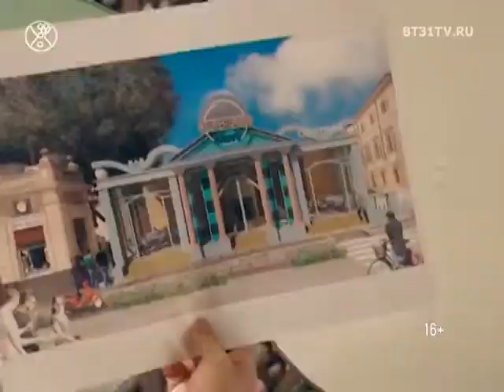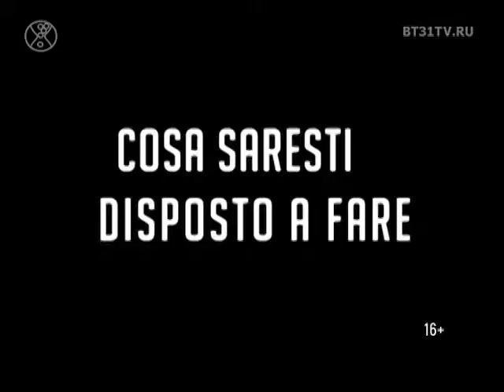Российско-итальянский кинофестиваль художественного, документального и короткометражного кино